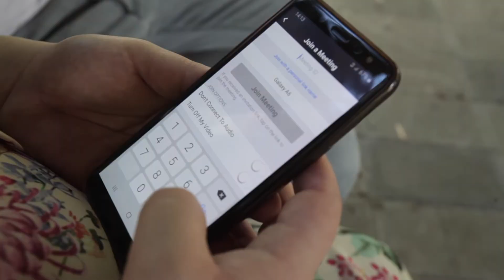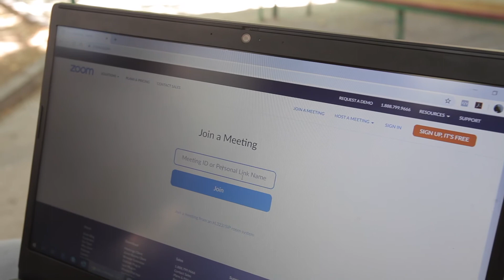მაიკო მიხელიძე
COVID-19– თან დაკავშირებული დისტანციური საკონსულტაციო სესიები ორსული ქალებისთვის